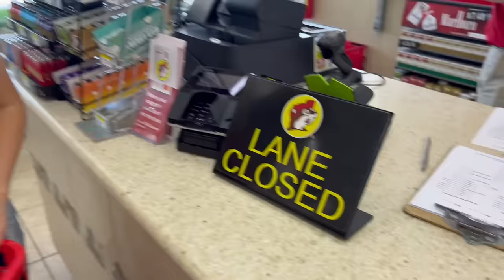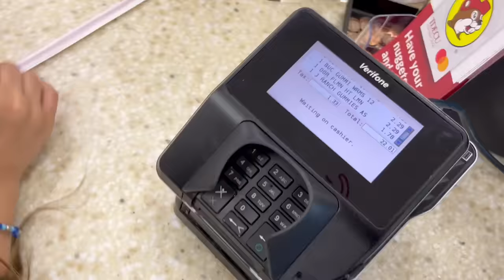Eating Only GAS STATION FOOD for 24 Hours!! ft: Salish & Nidal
today we are eating only GAS STATION FOOD for 24 Hours at the WORLDS LARGEST gas station! BUC-EES  is so huge and it gets super crazy because there are so many amazing options! Jordan Matter's daughter Salish joins Ryder & Faye along with Salish’s  best friend Nidal Wonder and his sister Jiji for an epic BOYS vs GIRLS challenge to see who can get the best junk food and breakfast food in less than 5 minutes on a budget! Judges, Hayden Summerall (Brat Chicken Girls) and Neshan Wonder (Nidal's awesome older brother) will decide the winners!

Watch Nidal's Video where we do a LAST TO LEAVE Bucees (World's Largest Gas Station):

Thanks for the Inspo Royalty Fam, Rebecca Zamolo and Faze Rug!! Watch them eat Gas Station Food here!

Watch our HOT vs COLD Video if you haven't already! It’s epic!

Comment YOUR FAVORITE JUNK FOODS on this video and we will pick 5 SUBSCRIBERS to receive an awesome Bucees Care Package!

Thanks to BUC-EES (largest and BEST gas station in the world, plus their merch is 🔥) for not kicking us out 🤣🤣🤣.